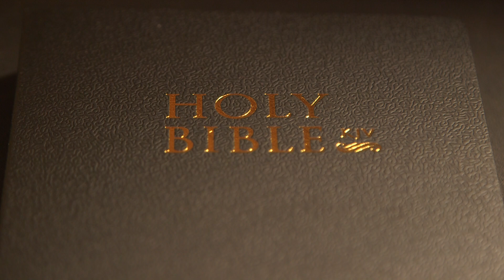Ezekiel Chapter 18 (Holy Bible KJV)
1-32 (The Soul That Sins Shall Die / God's Way is Just)